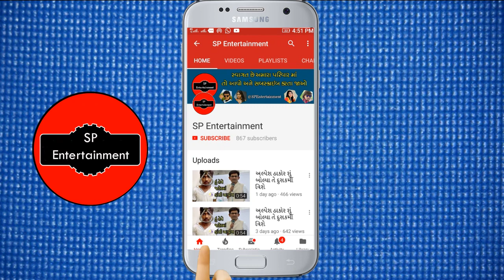વલસાડમાં ભારે વરસાદ ઘરો માં પાણી ભરાયા